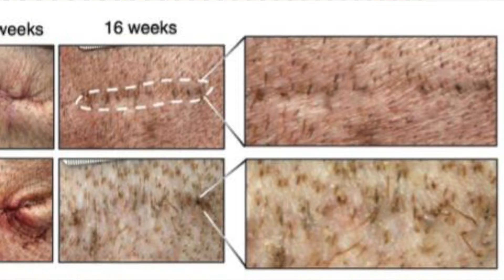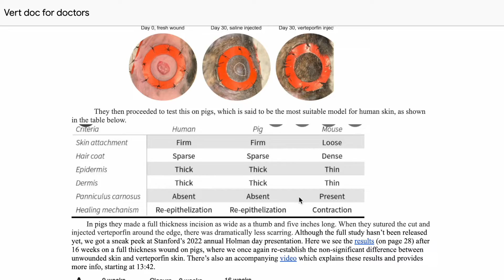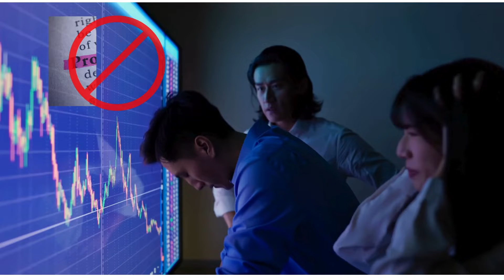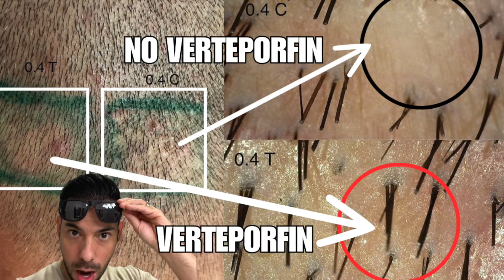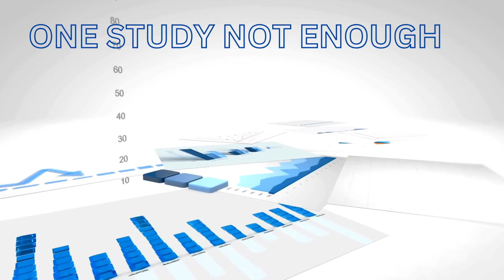BREAKING NEWS: Verteporfin Human Trial *HAIR LOSS CURE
@ParsaMohebi  has agreed to start a human clinical trial for Verteporfin at his Los Angeles office. It took a lot of persistence on my part, but he has finally agreed. This is huge! Dr. Mohebi has a background in scar research from his time at Johns Hopkins University.

Dr. Mohebi has agreed to do a clinical trial on Verteporfin. I will be filming each update and giving you guys the latest news!

I'm taking 5mg of oral minoxidil, which requires a prescription from a physician.

If you're interested in getting a hair transplant, below are the three simple steps we've created to get you started.